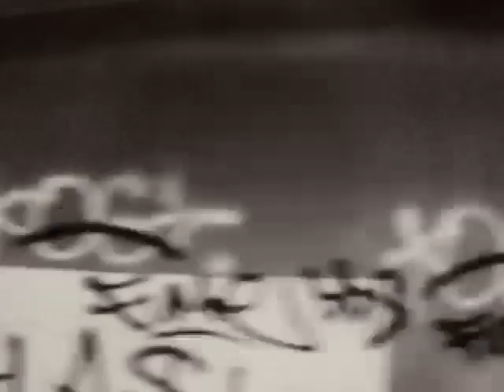sthwrkrail 27jul [changeling]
song: Changeling by DJ Shadow

filmed on Sony DSC-W800
on a journey between charing x and london bridge